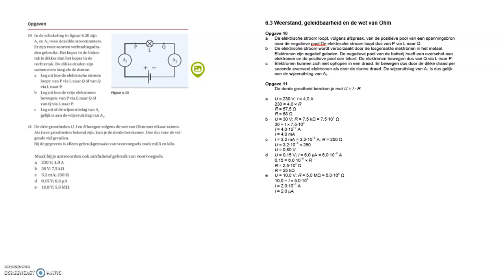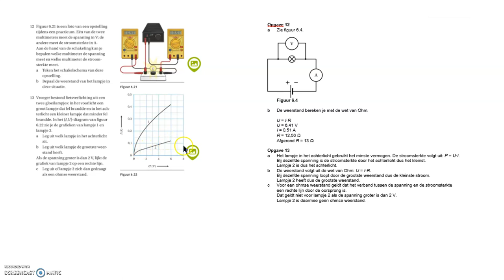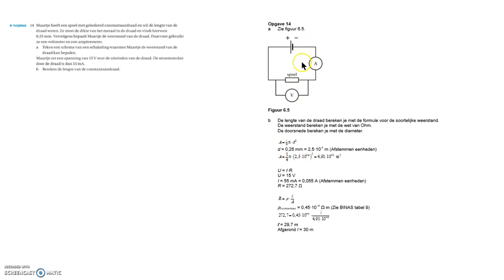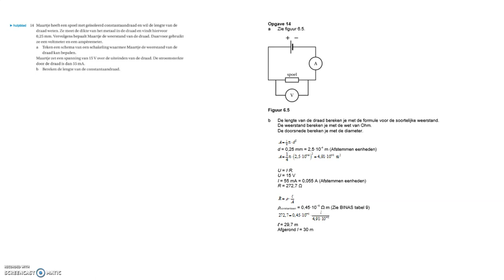Havo Opgaven hf 6 3 Weerstand, geleidbaarheid en wet van Ohm